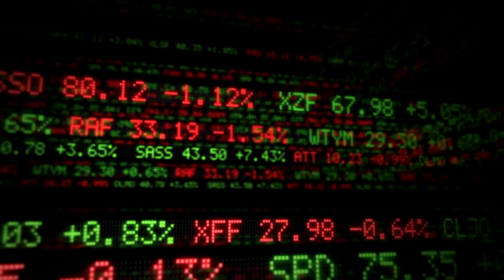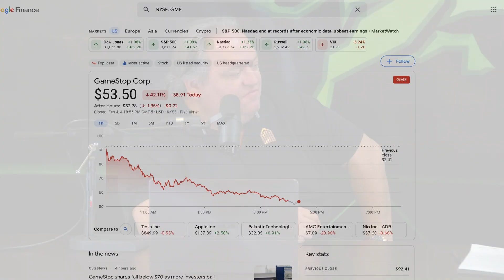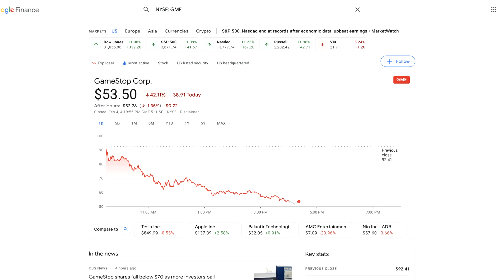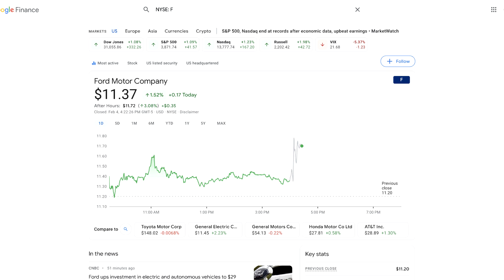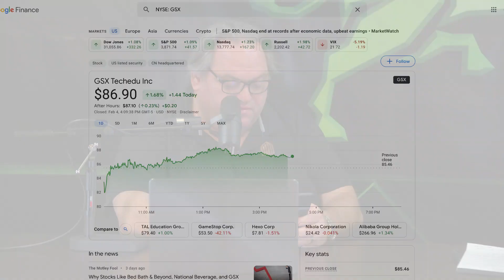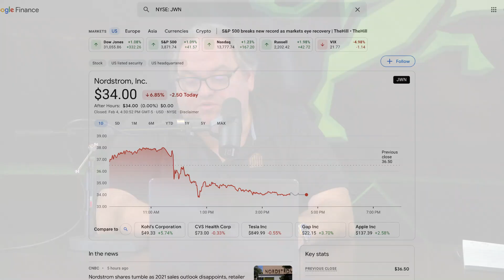“Risk On” Ep. 4 Todd & Jason - GameStop ATM when?! - $CLOV, $AAPL, Cathy Wood (ARK), $CLOV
Episode 4, Todd Ault and Jason Bartholomew cover topics ranging from; GameStop's Stock - Should they do an ATM?!?, Silver & Gold take a hit today, $CLOV - Clover Health & the Chamath “SPAC Jesus” Debacle… Apple & Hyundai, Elon Musk “don’t burn your toast!” 🤪

TIMESTAMPS:
00:00 Intro
02:57 GameStop
04:25 $CLOV Being Targeted?
06:21 What’s Up With Ford?
09:57 $AACG Big Risk On Play
13:56 $AAPL Car
18:24 Ferrari (YES?)
19:12 Form Your Own Country In Nevada?
22:15 Reddit WallStreetBets
24:52 The Last Decade Slow For EV?
27:59 Bitcoin News
28:38 Cathy Wood (ARK)
31:23 Wisconsin Repealed Mask Mandate?
32:29 War On Highspeed Trading
33:30 Nordstrom Is Getting Crushed
35:22 WallStreetBets Commentary
37:15 What’s the Risk On Trade?